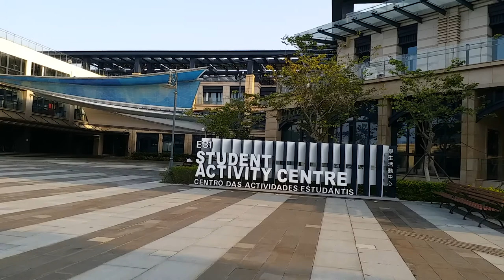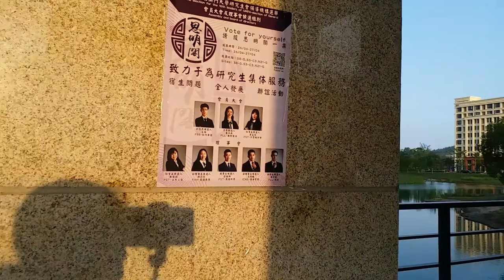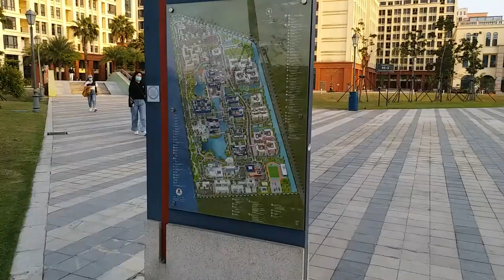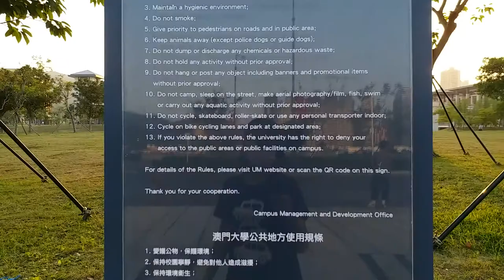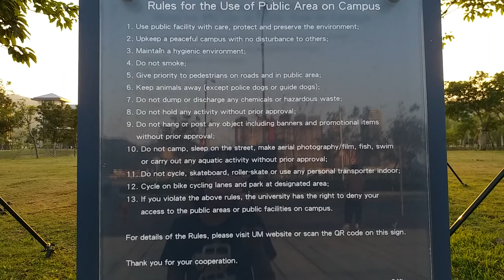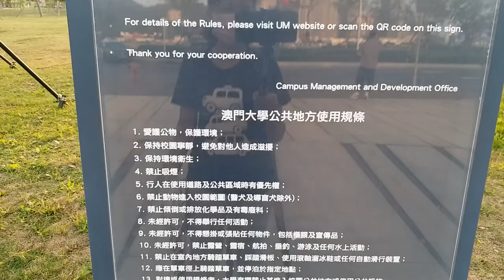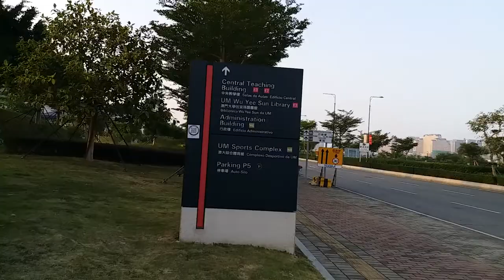UNIVERSITY OF MACAU DI SORE HARI